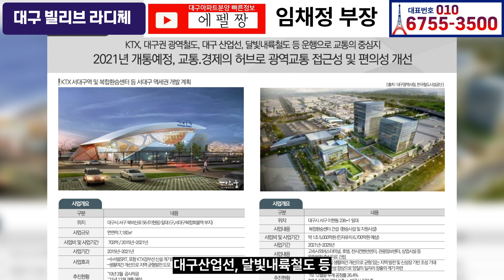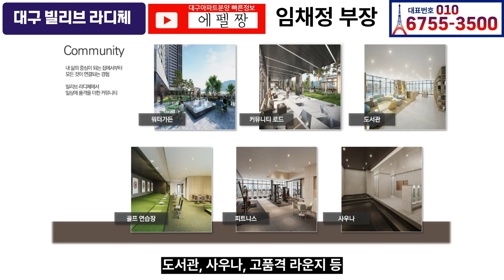빌리브 라디체 파격혜택 대구아파트 선착순 로얄동 층수문의 임채정 부장 찾아주세요!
빌리브 라디체 파격혜택
안녕하세요! 임채정 부장입니다
빌리브 라디체 특별헤택이 들어가면서 이곳에 대한 관심이 뜨겁습니다.
현재 선착순 동호수에 대한 경쟁이 예상되고 있는데요!
대구 최초 이렇게 큰 폭의 파격혜택은 처음인것 같습니다
49층 스카이 파크뷰 606세대 본리네거리 대장아파트
파격조건 특별분양 방문예약제로 운영되고 있습니다

💚빌리브라디체 뻥뷰의 로얄층 지금전화 💚
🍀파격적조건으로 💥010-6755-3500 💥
🍀VIP 전문상담사 임채정부장에게 전화
👇👇아래클릭 쇼츠설명보기 🇨🇵구독